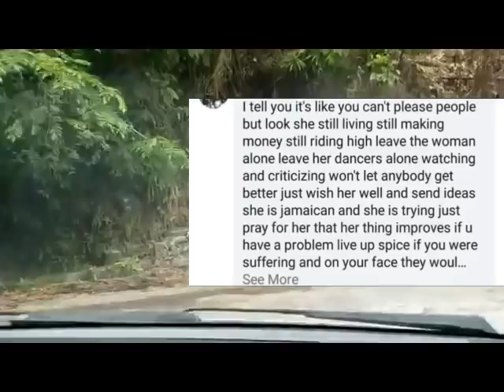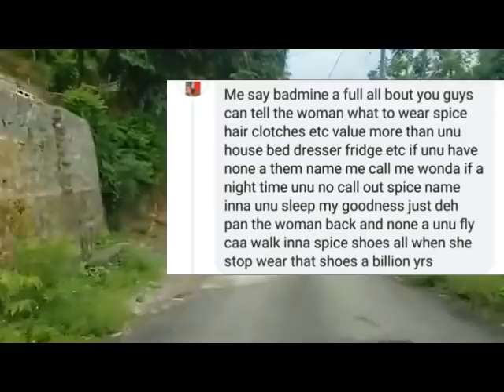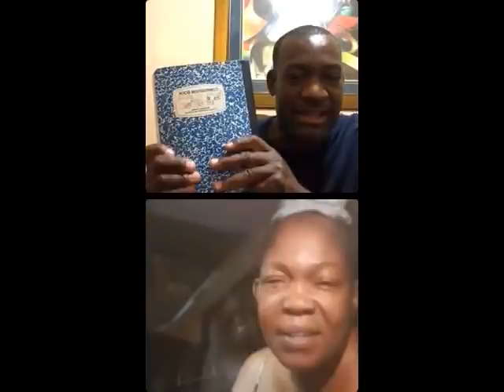SPICE GET D!SS W!CKEDLY AFTER P0STING NEW TEAM SPICE + QUEENIE RESP0NDS TO NEGAT!VITY